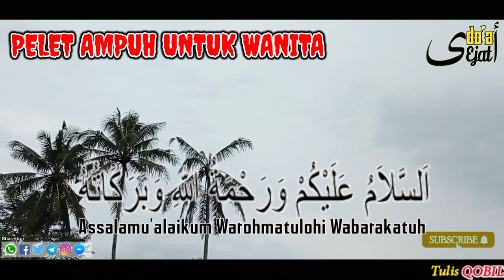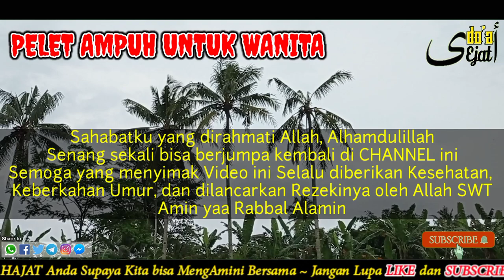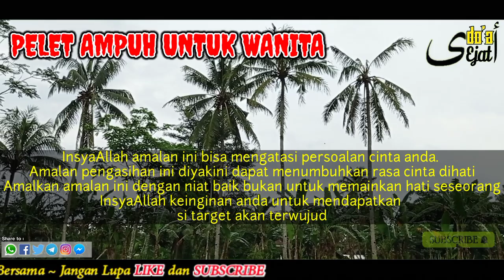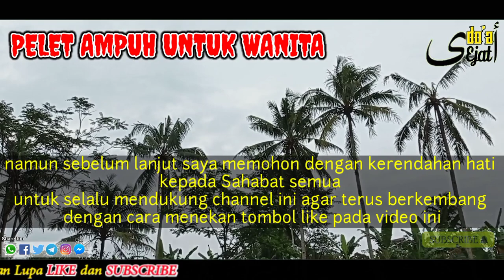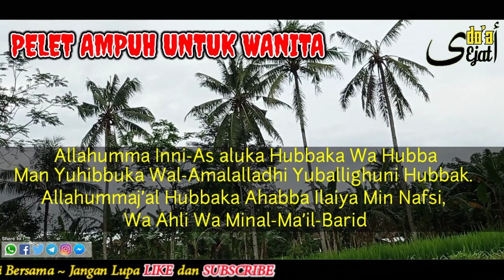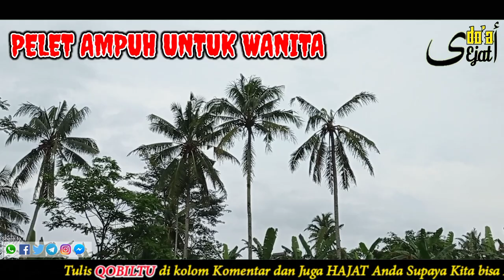PELET AMPUH‼️ YANG SUK4 SAMA BIN1 ORANG, INI DOA PEM1KATNYA